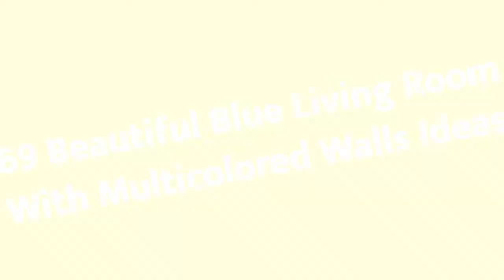75 Beautiful Blue Living Room With Multicolored Walls Design Ideas #1365 💙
Browse blue living room decorating ideas and furniture layouts. Discover design inspiration from a variety of blue living rooms, including color, decor and storage options.

0:00 - Intro
0:00:12 -  #1
0:00:17 -  #2
0:00:22 -  #3
0:00:27 -  #4
0:00:32 -  #5
0:00:37 -  #6
0:00:42 -  #7
0:00:47 -  #8
0:00:52 -  #9
0:00:57 -  #10
0:01:02 -  #11
0:01:08 -  #12
0:01:14 -  #13
0:01:20 -  #14
0:01:26 -  #15
0:01:32 -  #16
0:01:38 -  #17
0:01:44 -  #18
0:01:50 -  #19
0:01:56 -  #20
0:02:02 -  #21
0:02:09 -  #22
0:02:16 -  #23
0:02:23 -  #24
0:02:30 -  #25
0:02:37 -  #26
0:02:44 -  #27
0:02:51 -  #28
0:02:58 -  #29
0:03:05 -  #30
0:03:12 -  #31
0:03:19 -  #32
0:03:26 -  #33
0:03:33 -  #34
0:03:40 -  #35
0:03:47 -  #36
0:03:54 -  #37
0:04:01 -  #38
0:04:08 -  #39
0:04:15 -  #40
0:04:22 -  #41
0:04:29 -  #42
0:04:36 -  #43
0:04:43 -  #44
0:04:50 -  #45
0:04:57 -  #46
0:05:04 -  #47
0:05:11 -  #48
0:05:18 -  #49
0:05:25 -  #50
0:05:32 -  #51
0:05:40 -  #52
0:05:48 -  #53
0:05:56 -  #54
0:06:04 -  #55
0:06:12 -  #56
0:06:20 -  #57
0:06:28 -  #58
0:06:36 -  #59
0:06:44 -  #60
0:06:52 -  #61
0:07:00 -  #62